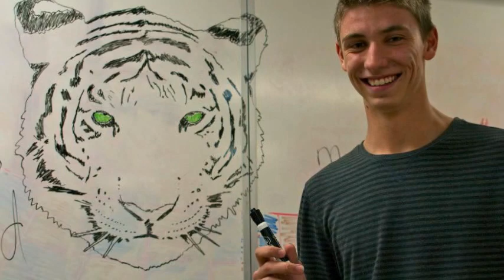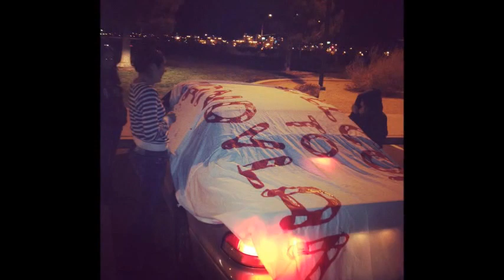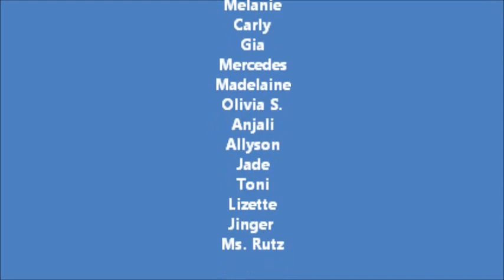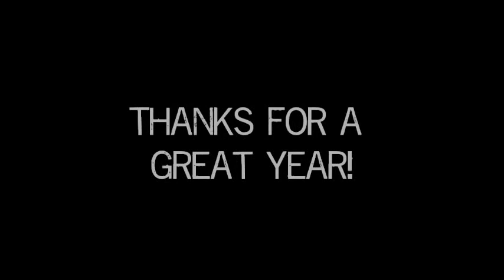Green Valley High School Slide Show